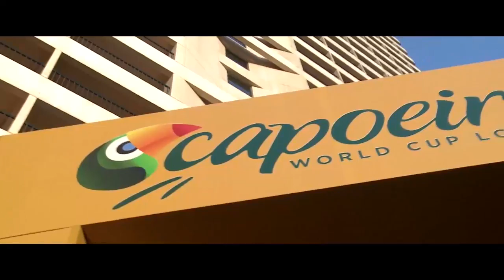Opening of capoeira Lounge by Red Square for Events & Activations Agency & Activation Agency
Capoeira Set up and opening